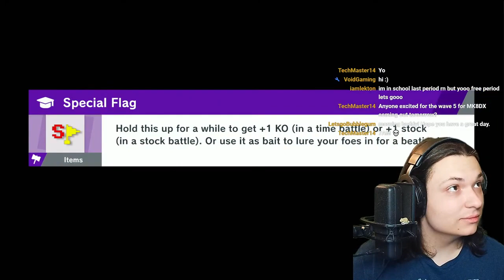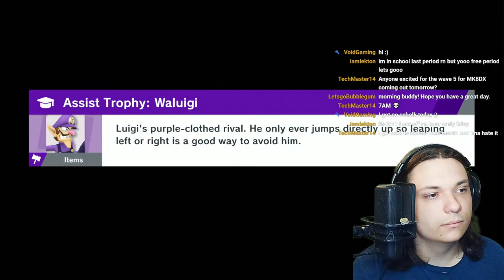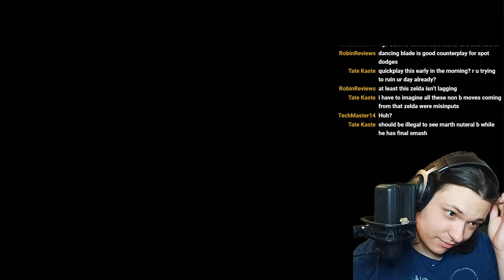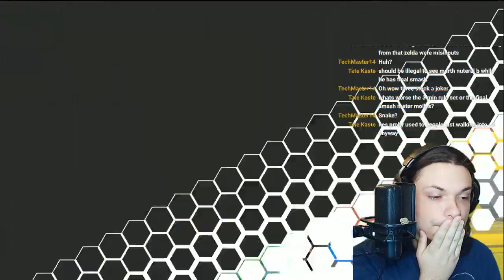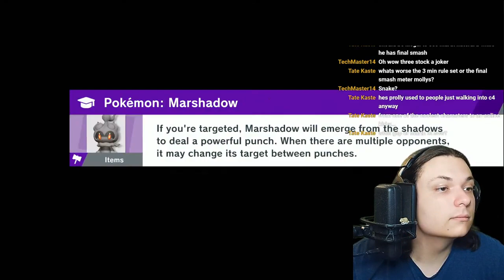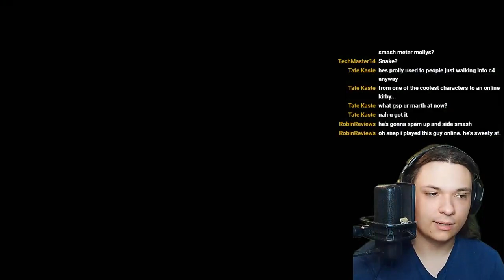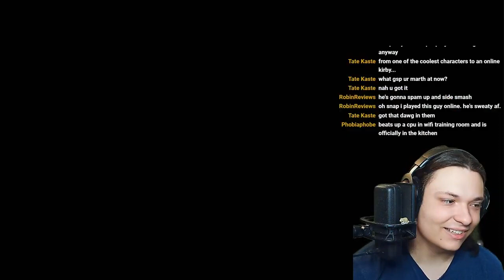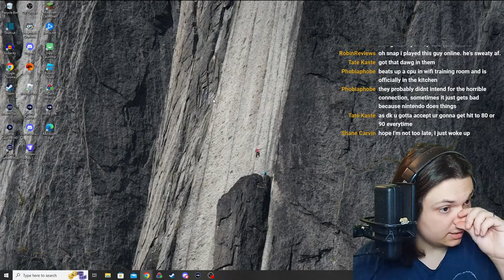7/5/23 Full Stream